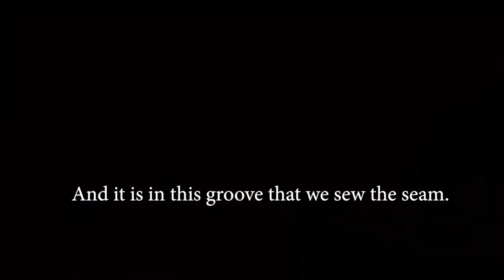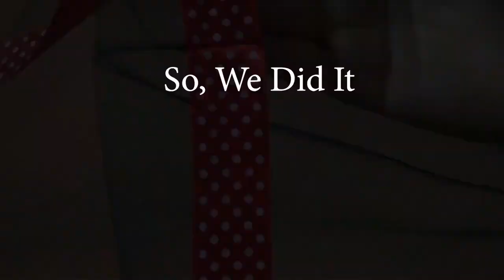✅🎀 Tulle and Ribbon 🎀 Special seems. Tulle narrow hem.